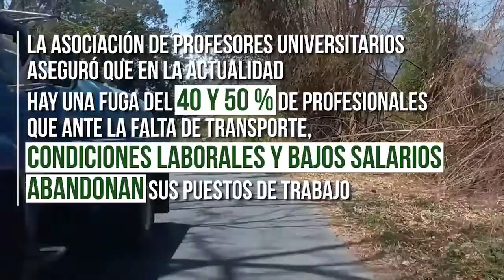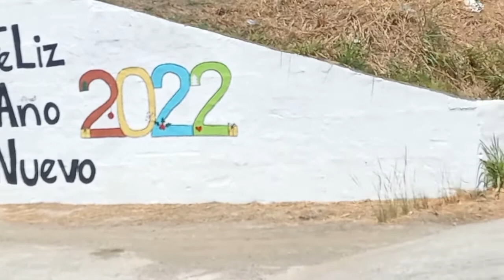En Los Zapatos de César: Crisis del transporte convirtió en caminante a docente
A diario la situación es más crítica. Los transportistas no consiguen repuestos. En Carabobo el 50 % de la flota que cubre rutas urbanas está paralizado situación que ha convertido a César Cárdenas profesor universitario en caminante. La crisis del transporte no es el único problema que debe sortear este docente, también hay poco dinero en efectivo circulante.